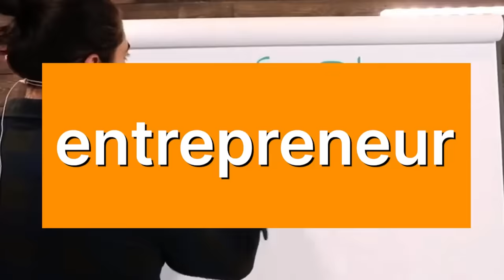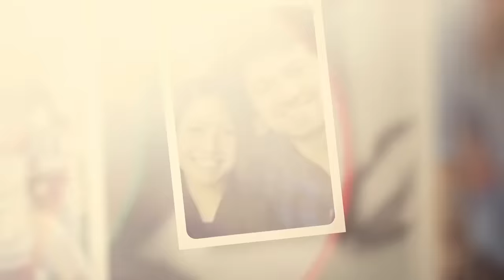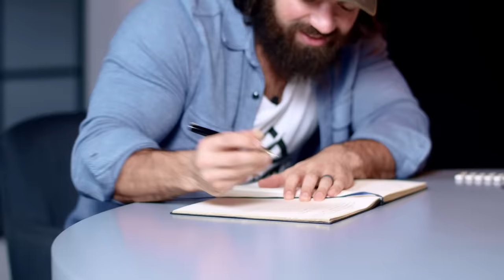The Man That Makes Millionaires: How To Turn $1,000 Into $100 Million!: Alex Hormozi | E235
Alex Hormozi is an Iranian-American entrepreneur, investor, philanthropist and founder of Acquisition.com.

Topics:
00:00 Intro
02:14 What do you do and why?
08:54 Letting your dreams die for others
15:54 The ups and downs of my business journey
34:26 What's your area of expertise?
37:30 What makes a good entrepreneur?
42:46 Self-belief & self-doubt
49:53 What’s your advice to take the leap?
01:02:17 Death: putting things into perspective
01:08:05 Ads
01:09:05 Toxic work or not
01:17:37 The secret to being the best salesperson
01:27:23 How to become a millionaire?
01:36:55 Our biggest debt is ignorance
01:46:35 Are you happy?
01:48:42 The failures you cherish the most
01:52:27 Last guest’s question